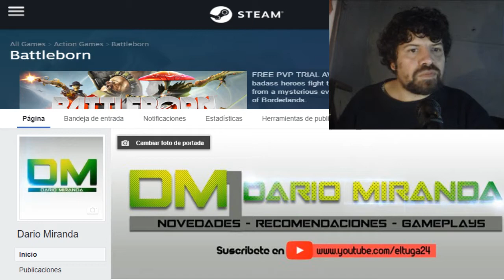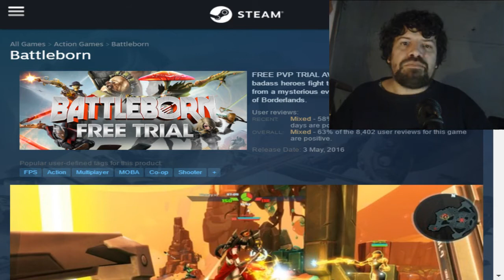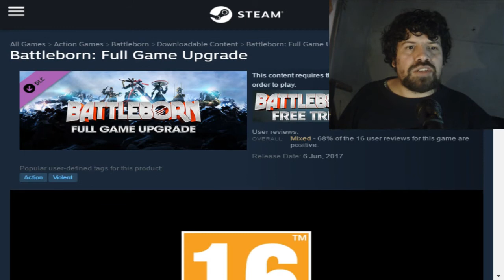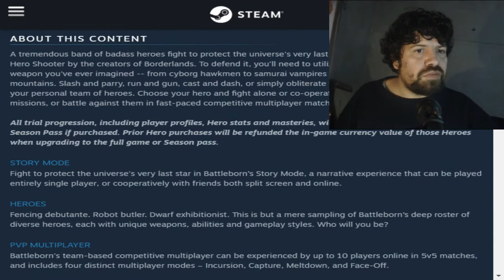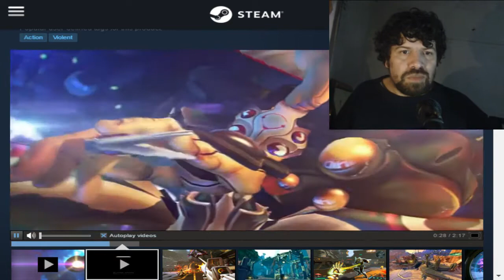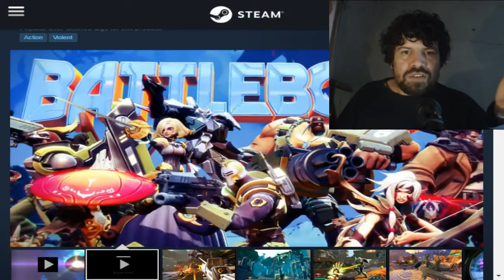Battleborn no es un Free To Play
Poniendo algo de luz a un tema espinoso.
Indice:
00:00 Agradecimientos a Ezequiel Espina.
01:30 Acerca del Pc que hice para Kevin Lopez.
04:10 Porque del video.
04:50 Definicion de FreToPlay.
07:47 Definicion de Demo.
08:40  Definicion de Version Trial.
09:55 Definiendo el Battleborn.
13:00 Que es la version free de Battleborn.

Ludwig van Beethoven "Sonata para Violonchelo nº 3 en La, Op. 69" (partes 1 a 4)
the European Archive Foundation, Dominio Público 1.0

PD: Si Leiste toda la descripción  dame un Like!